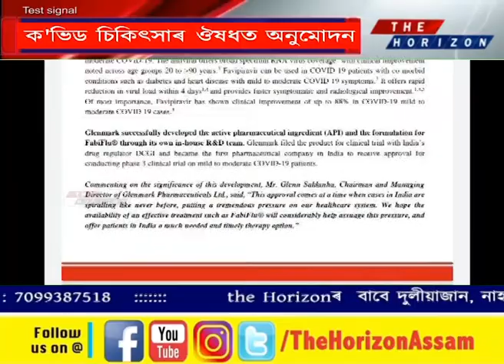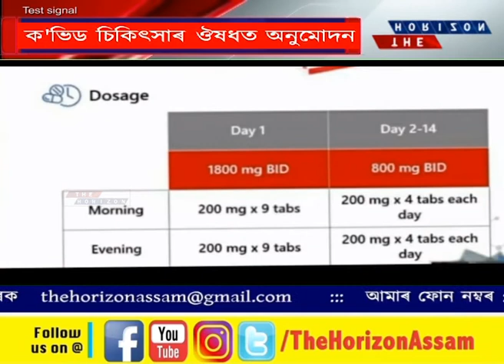ফেবিফ্লু।ক'ভিড চিকিৎসাৰ ঔষধত অনুমোদন।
The Horizon
ফেবিফ্লু।ক'ভিড চিকিৎসাৰ ঔষধত অনুমোদন।সাধাৰণ আৰু মধ্যমীয়াভাৱে ক'ৰণাত আক্রান্ত ৰোগীক সুস্থ কৰিব পৰা ঔষধ।